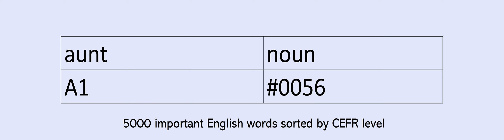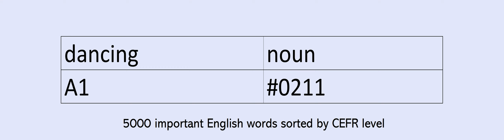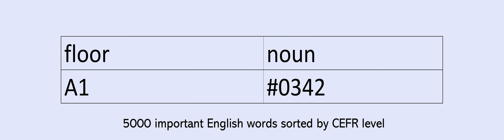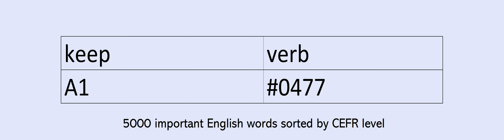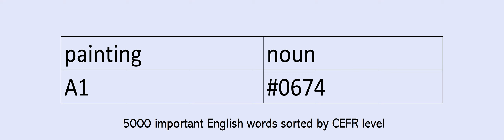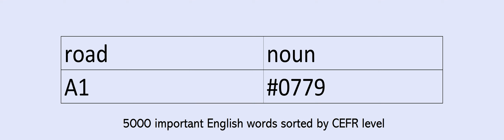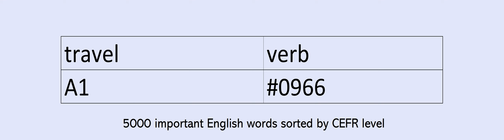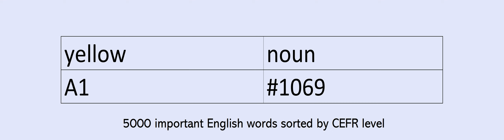CEFR A1 Key English Words with US pronunciation and part of speech